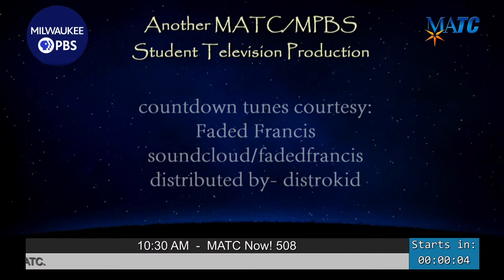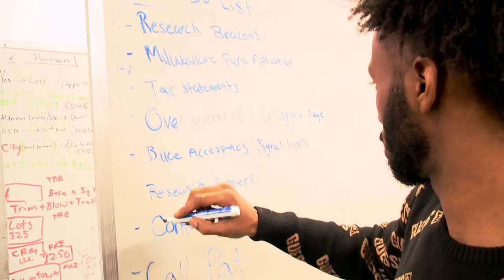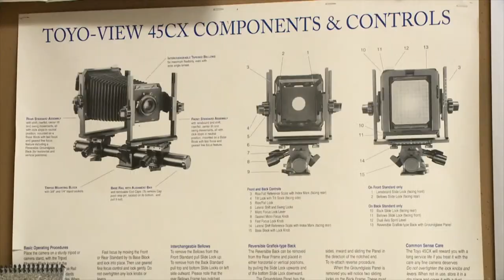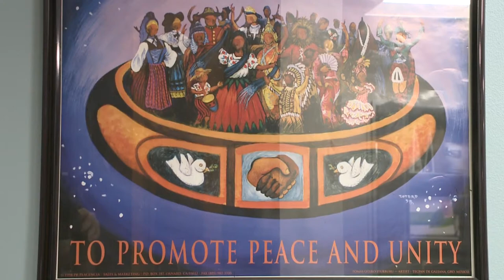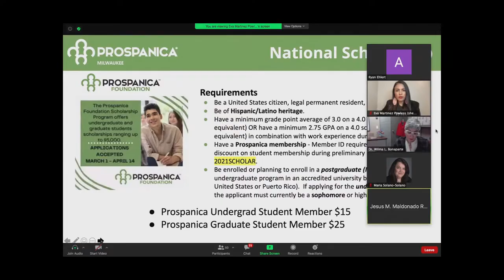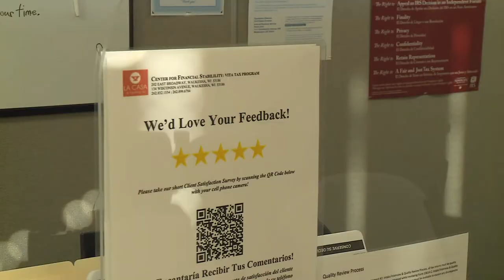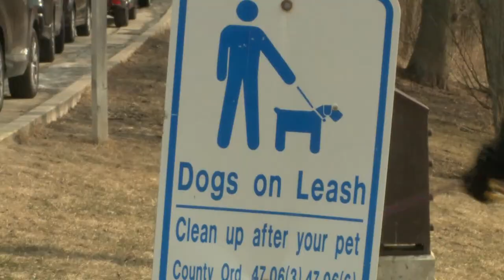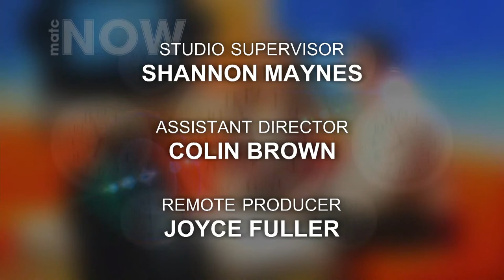MATC Now! 508 LIVE March 15, 2021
The 5th season of MATC Now! continues with a new look- a new host- and some new components!
Student Executive Producer Jacob Spanjar welcomes new studio Host Hannah Tahtinen, UWM Alum and local stage performer, as the freshest face of this latest series. Student Directors and Producers present stories that'll interest just about everyone in the Milwaukee area.

Episode Producer Russell Kaczmarek and Director Alec Walsh present stories from across the many campuses of one of the largest technical colleges in the US, housed right here at Milwaukee PBS!
In this expanded episode, enjoy story topics including:
New Way E-Bikes, whipping up waffles with Chef James, a look at the Multicultural Department at the college, a trek to find another (hidden) geMKE on the east bay trail at Estabrook Park and much more.

Streams LIVE from Milwaukee PBS's Studio A at 10:30am most Mondays.